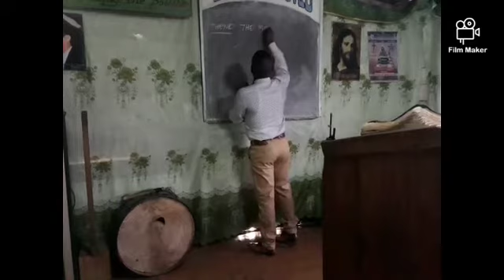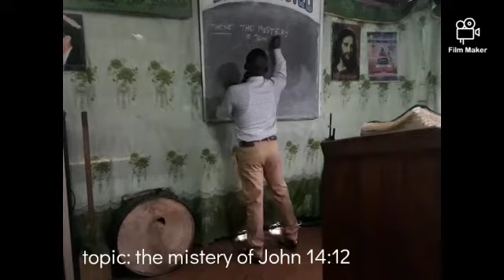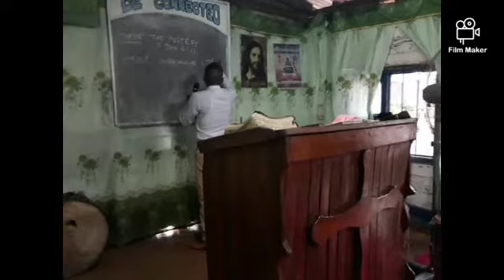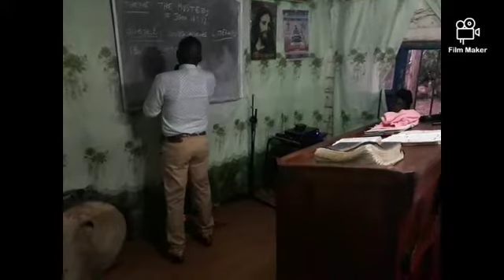Mistery of John 14:12 . part 1